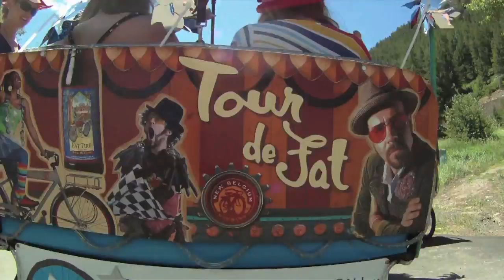Pedal Powered Petrolium Free Pedicab Paradin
Local Spokes Mountain Pedicabs cruzin the streets of Aspen, about free as you can get, celebrating the Forth of July. Thanks to New Belgium for their support, a company that truly knows the value of the bicycle. and good beer.